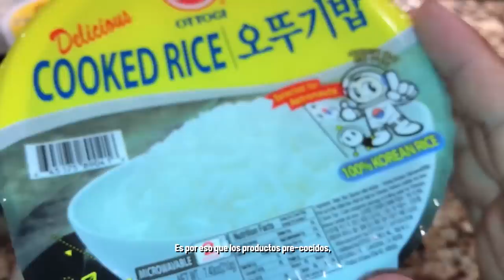MASTER ÑAM ÑAM CON DOÑA CLARITA, CHABE Y PRIETOS EN APRIETOS - ÑAMÑAM (EPISODIO 92)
Para que armes tus propios guisados:

---Chicharrón en Pipián---
INGREDIENTES
300 gr de chicharrón de cerdo en trozos
1 Tetra de 540 gr de Pipián Listo para Servir Doña María®
PREPARACIÓN
Remoja el chicharrón en agua a cubrir hasta que suavice.
Vierte el Pipián en una cacerola y calienta un poco, agrega el chicharrón y lleva a hervor; si está muy espeso, puedes añadir un poco de agua. Sirve acompañando al gusto.

---Fideo Seco---
INGREDIENTES
1 Tetra de 540 gr de Mole Rojo Listo para Servir Doña María®
1/2 taza de caldo de pollo o vegetales
400 gr de fideo
1/4 de taza de aceite
Sal, aguacate, queso, crema, sal y pimienta al gusto
PREPARACIÓN
En una cacerola a fuego medio calienta el aceite, agrega el fideo y fríe hasta que este ligeramente dorado.
Vierte el Mole y el caldo sobre el fideo y cocina hasta que se evapore el líquido.
Sirve en un plato, decora con crema, queso y aguacate.

---Enmoladas de papa adobada---
INGREDIENTES
1/2 kg de tortillas de maíz
2 papas blancas grandes cocidas y peladas, machacadas
2 cucharadas del adobo de chiles chipotle
1 cucharada de perejil picado finamente
2 cucharaditas de aceite vegetal
1 Tetra de 540 gr de Mole Almendrado Listo para Servir Doña María®
Queso, ajonjolí y crema al gusto
PREPARACIÓN
En una cucharada de aceite fríe las papas machacadas, incorpora el adobo y el perejil. Salpimienta al gusto y reserva calientes.
En el resto del aceite fríe ligeramente las tortillas para que se ablanden y deja escurrir en toallas de papel.
Calienta el Mole hasta que burbujee.
Rellena las tortillas con la papa y acomoda en un plato. Baña con el Mole y decora con queso, crema y ajonjolí al gusto.